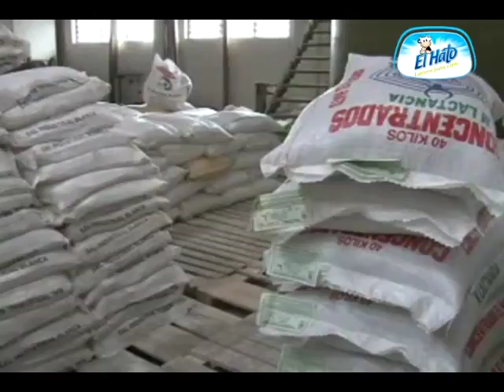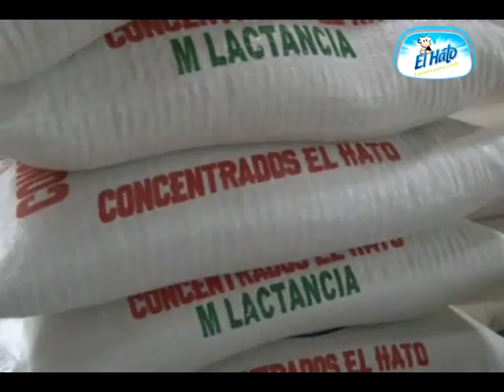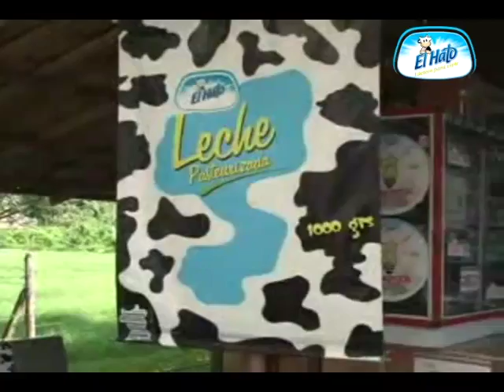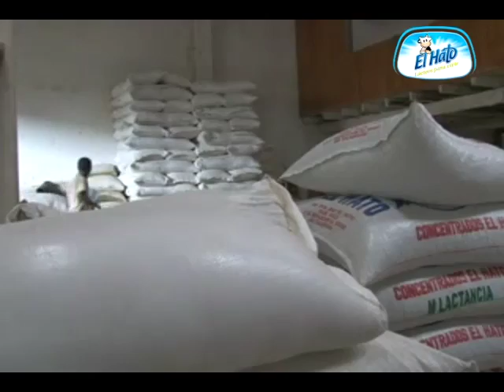El Hato Lacteos 2011 parte 2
El Hato Lacteos 2011